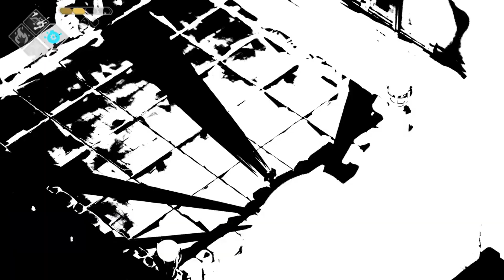DEATH'S DOOR 4K 60 FPS GAMEPLAY How to defeat King of the Swamp and Betty BOSS FIGHTS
Death's Door is a 2021 action-adventure game developed by Acid Nerve and published by Devolver Digital. It was released for Microsoft Windows, Xbox One and Xbox Series X/S on July 20, 2021, and for the Nintendo Switch, PlayStation 4 and PlayStation 5 on November 23, 2021.